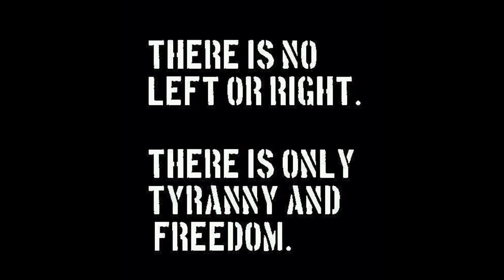What An Obama/Romney Presidency Would Look Like